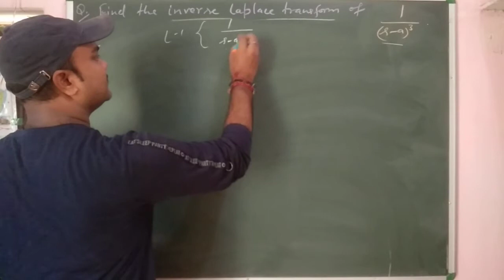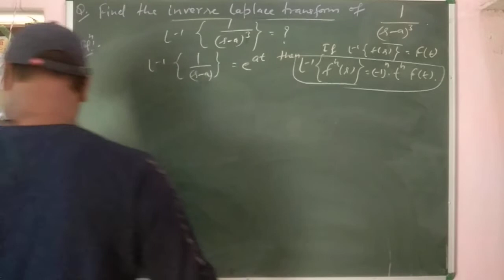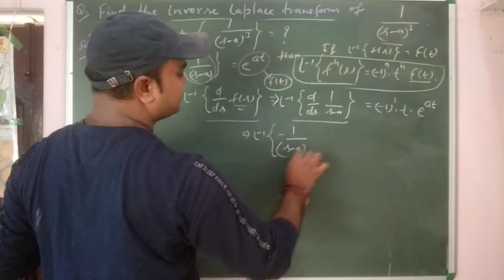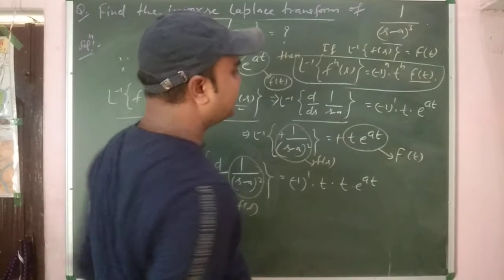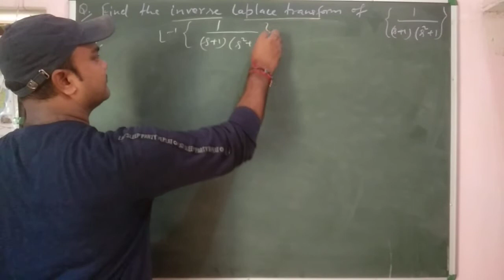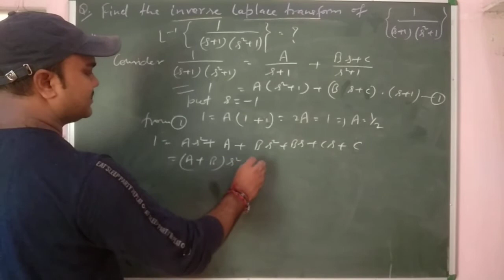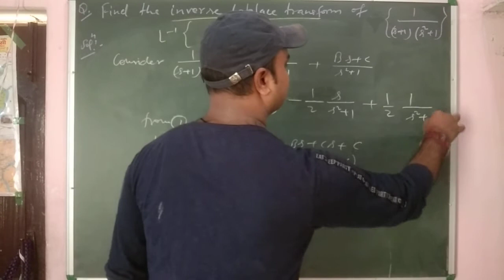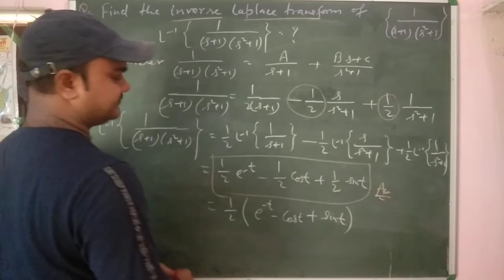Inverse Laplace transform,Problems on partial fractions, Problem on theorem of inverse Laplace T..